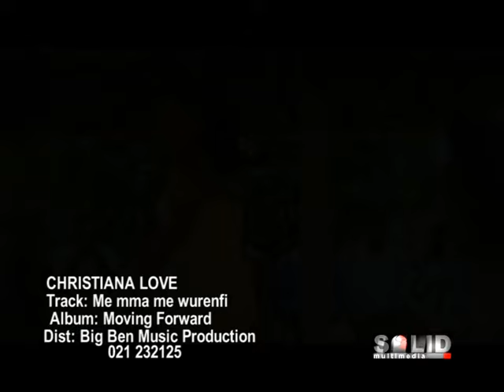Christiana Love - Me Mma Me Wurenfi.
Christiana Love performing Me Mma Me Wurenfi.